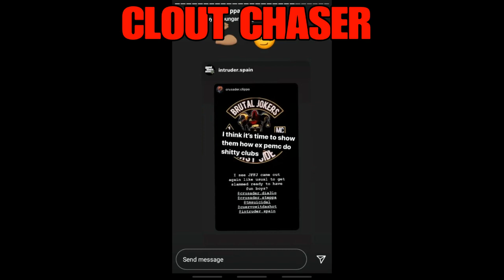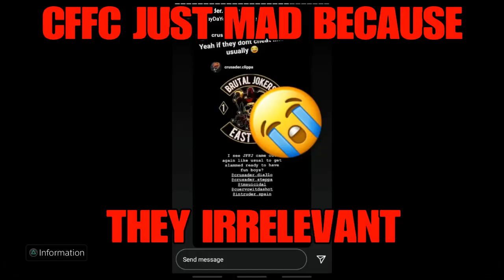Brutal Jokers Mc MTGE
JFFJ vs MFFM & cffc Crusader